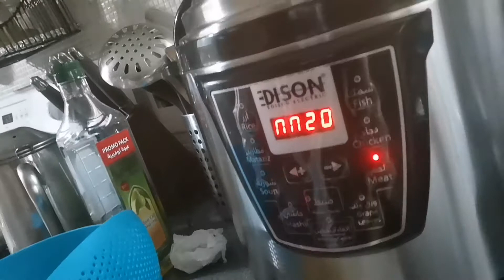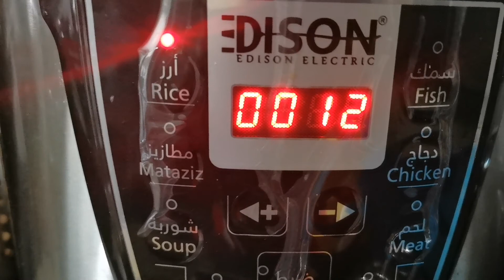LAMB MEAT KABSA (EASY TO PREPARE)